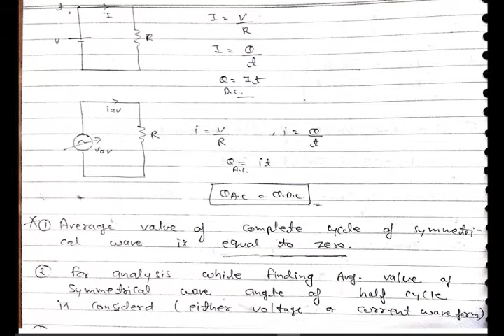NETWORK PART 22, rms values average values and fundamentals of ac circuits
in this video i explain rms values average values and fundamentals of ac circuits . visit gate2psu.blogspot.in